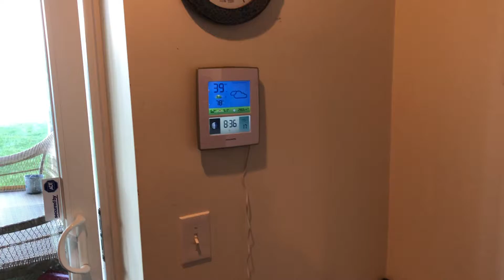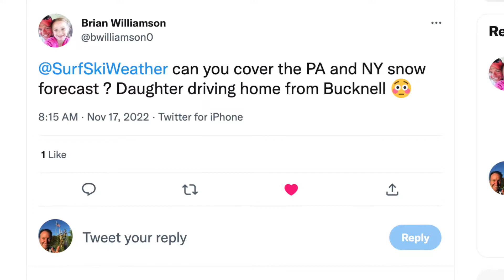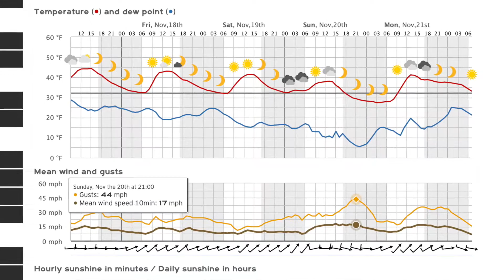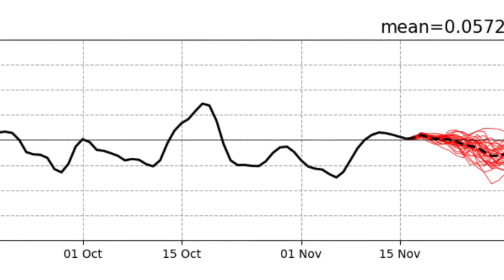Out The Door Weather'n More with T Rex & TK Thursday November 17, 2022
Flaky clouds abound. From summer to winter in a week not only effects humans, it effects the sky. I came up with a new word trying to describe it - low barometer cold is unstable - causing air to rise and - 'condensate' - used as a verb. Surf Ski Weather highlights and personal forecast.